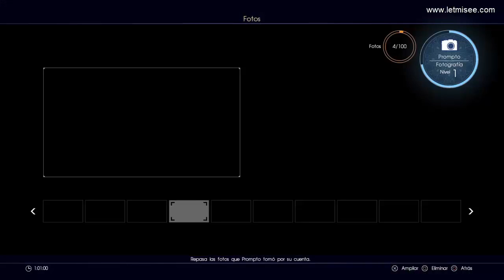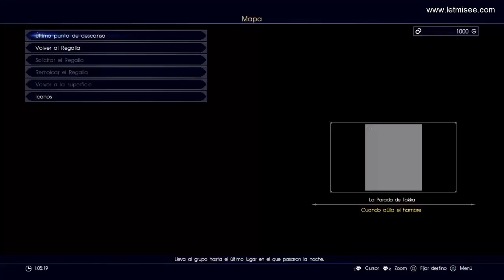FINAL FANTASY XV | "Acción anti mutante" | Español | Capitulo 3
Misiones:

- Acción anti mutante.
- Cuando aúlla el hombre.
- Flerecillas domadas.